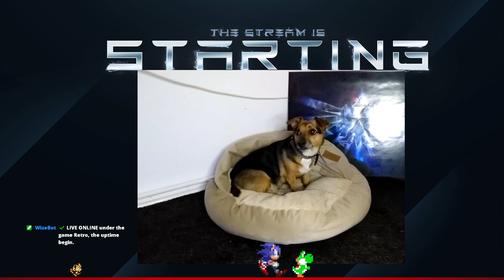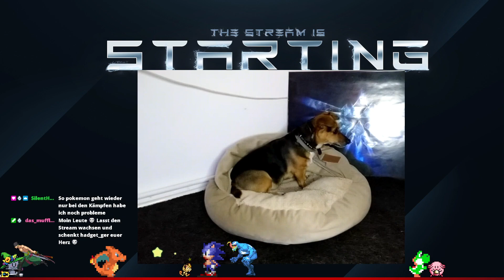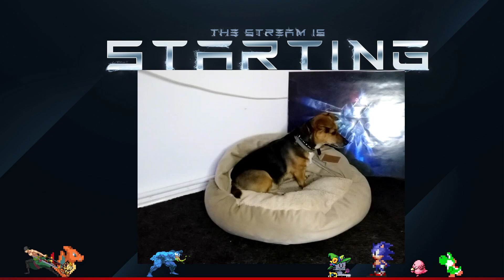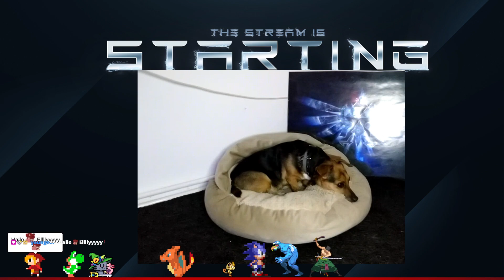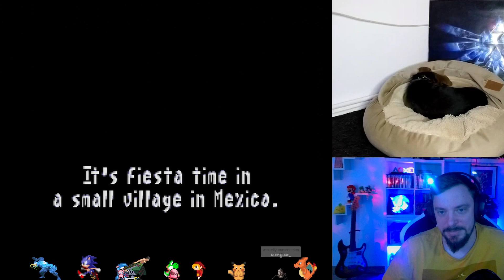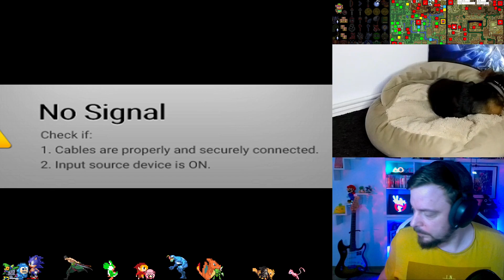Der schnelle Gonzales Wunschgame !dc